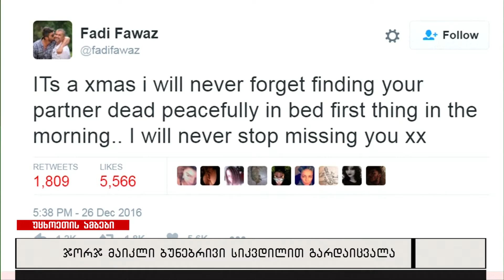ჯორჯ მაიკლი ბუნებრივი სიკვდილით გარდაიცვალა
გავრცელებული ინფორმაციით მომღერალს ავადმყოფი გული ჰქონდა, რაც საბოლოოდ ლეგენდარული შემსრულებლის სიკვდილის მიზეზი გახდა. მომღერალმა   კარიერის მანძილზე  110 მილიონი ჩანაწერი გაყიდა. მისი სადებიუტო ალბომი Faith, რომელიც 1987 წელს გამოვიდა, მუსიკის ისტორიაში ერთ-ერთი ყველაზე გაყიდვადი ჩანაწერია. ჯორჯ მაიკლმა სულ ოთხი სოლო-ალბომი გამოუშვა. თითოეულმა მათგანმა ბრიტანულ ჩარტებზე  გამოსჩენისთანავე 1 ადგილი დაიკავა